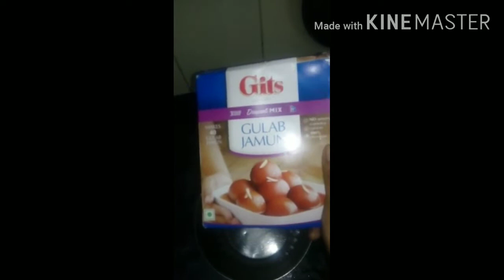Itna simpal or easy tarike se kabhi nahi banaye hoge gulabajamun jo fist time Bana rahe hai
Youtube description

Tital

Hi
I am  jyoti Welcome to our YouTube

Dosto is Video me main aap logo ke liye YouTube channel ke liye ek achhi achhi se Video banane ki puri koshis ki hain.
Ummeed hain aapko ye video pasand Aayegi.